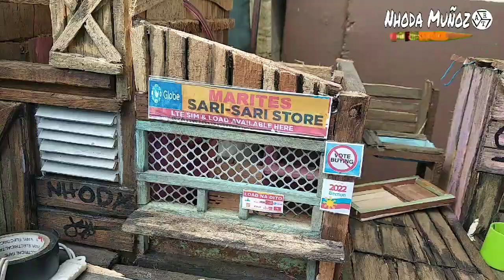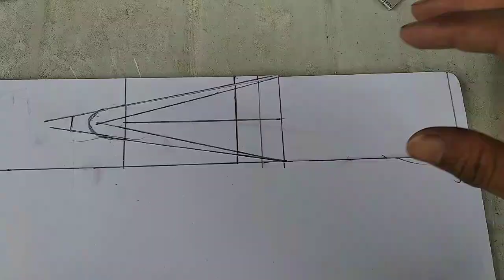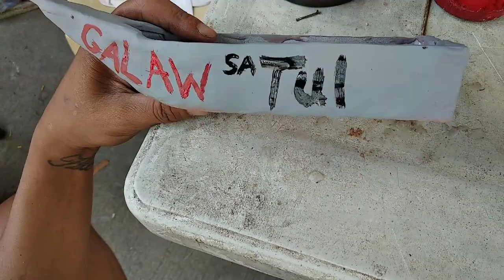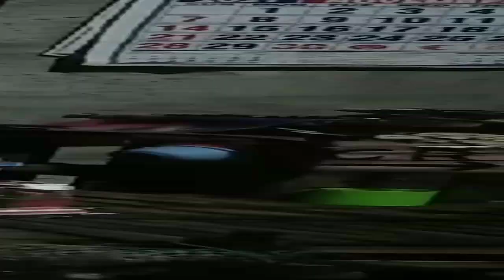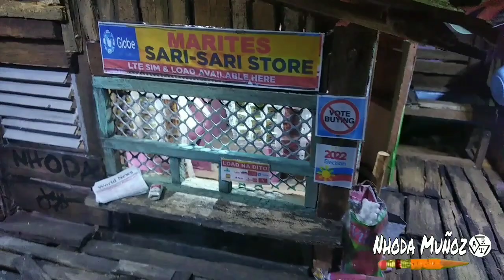Trash To Class! 1:20 Miniature Scale, Pinoy Version!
3 weeks of crafting!

This Miniature/Diorama project will be placed in a large paludarium tank,

This master piece was successfully formed through my perseverance, hope and appreciation for the things I see discarded, I value discarded objects and make new that I can call art, I as a miniature artist is I dedicate my sincere soul to making art. art is part of my soul,

- Youtube Library!

- Nhoda's Craft